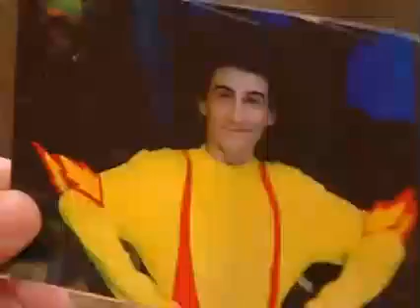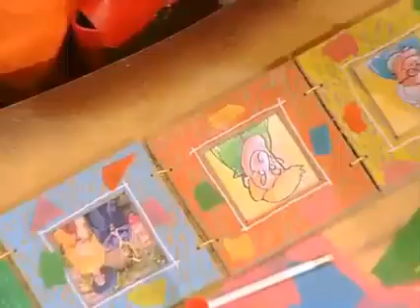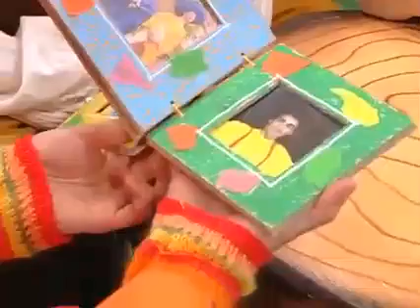melevisione 2004 i ricordi degli altri